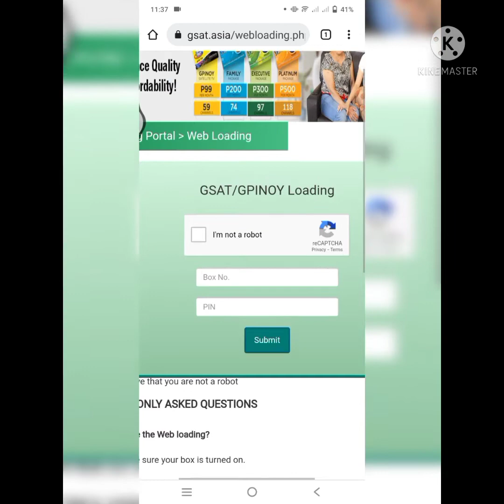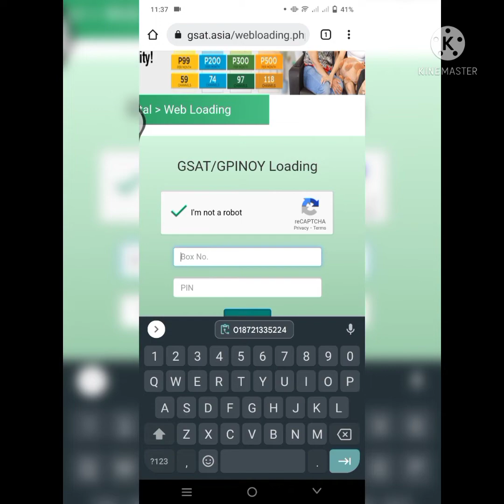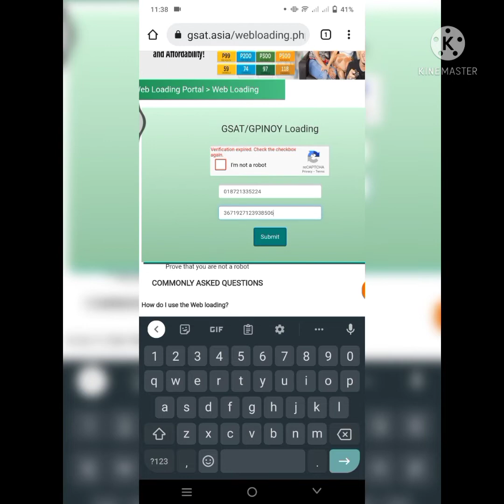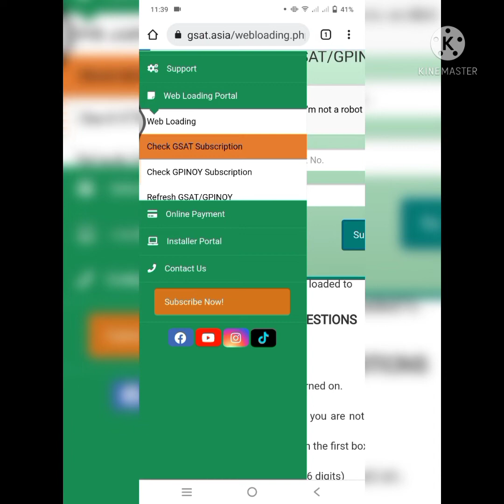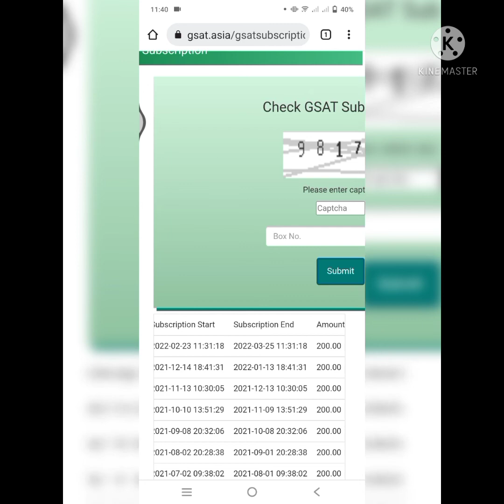TPC#8 PAANO MAGLOAD NG GSAT GAMIT ANG GSAT WEB LOADING || MADALI LANG BA ILOAD ANG GSAT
GUSTO MAGKAROON NG LOAD NEGOSYO? PINDUTIN ANG LINK AT MAG INQUIRE